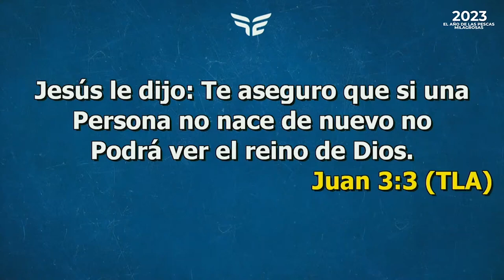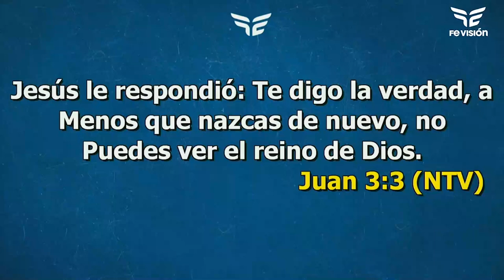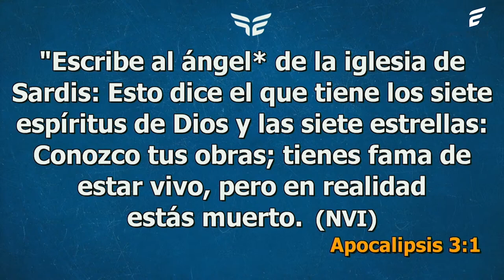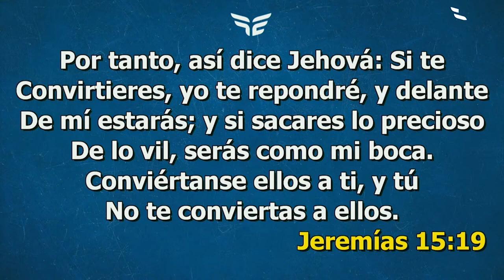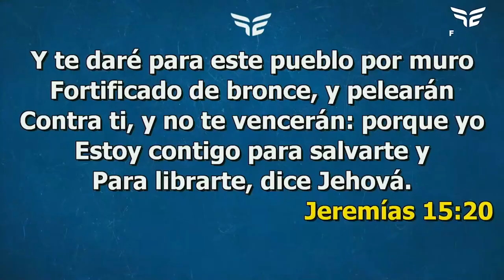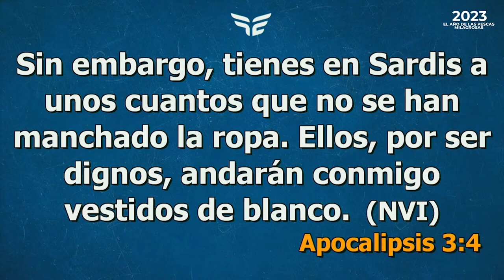MUERTOS EN VIDA/ Pastor Luis Cruz.